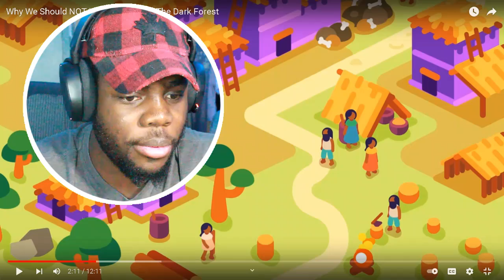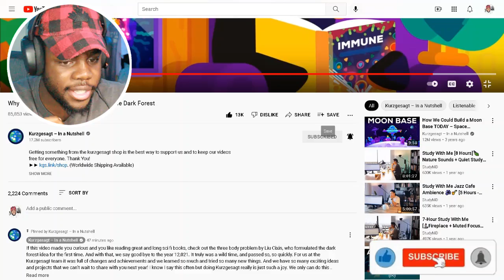Kurzgesagt – In a Nutshell "Why We Should NOT Look For Aliens - The Dark Forest" REACTION!!!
Should we keep looking for Aliens, or should just stop it's too late?

Jesus said to love one another and that we should be servants to each other. As it says in Luke 6:31 And as you wish that others would do to you, do so to them.
  Please be respectful to one another in the comments.

~AA